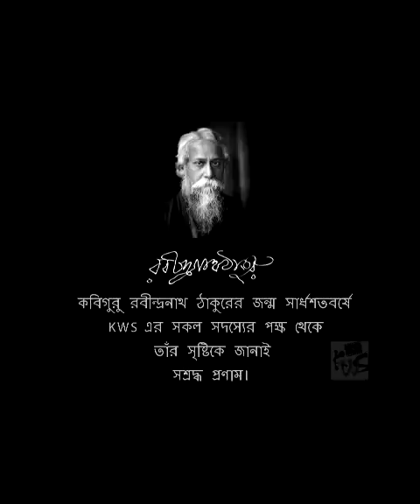Part 2 - Intro Video of KWS 2nd Annual Exhibition 2010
We, the members of "Kolkata Weekend Shoots (KWS)" take immense pride in announcing the 2nd Annual Photography Exhibition of our photography group which is scheduled to be held from 9TH to 11TH SEPTEMBER, 2010 (2:00 PM to 8.00 PM) at Gaganendra Pradarshanshala, 1/1A, A.J.C. Bose Road,
Kolkata : 700 020 (Beside Nandan & Kolkata Information Center).

"Kolkata Weekend Shoots" or ˝KWS˝ as it is lovingly called by its members was born out of the enthusiasm of a few photo-crazy persons with some of them still there in the present community. Over the period of about three years, it has trudged a path full of petals and thorns alike. The young feet bled and soothed with time till they arrived at this junction. Now, its members have started getting recognition and winning awards in the photographic circles.

The 2nd Annual Photography Exhibition of "Kolkata Weekend Shoots" showcases photographs that have been taken by our members from the various weekend shoots we conducted in and around Kolkata.

The 2nd Annual Photography Exhibition of "Kolkata Weekend Shoots" will be attended by eminent personalities from the photographic fraternity and from other walks of life. The citizens of Kolkata will also be a major part of the attendees to this event.

You are cordially invited to this event. Your presence will make it a success and give us boost to move ahead!!!